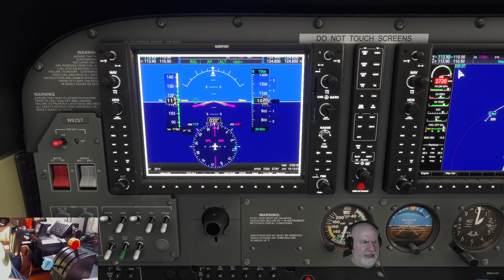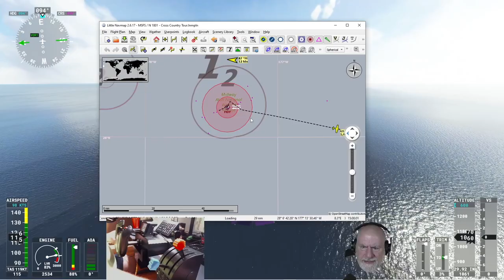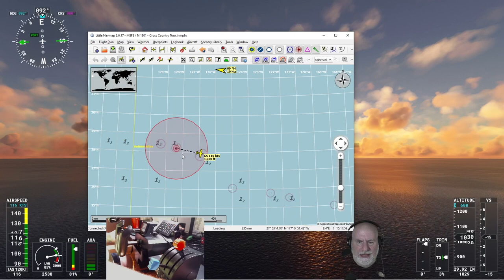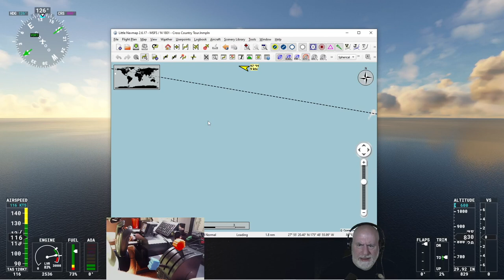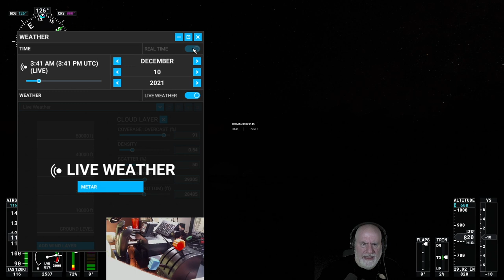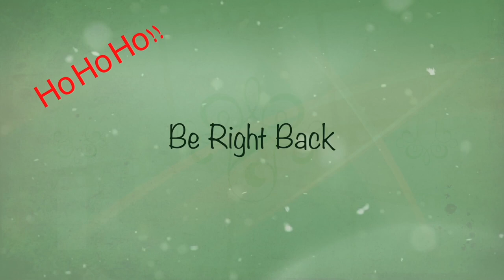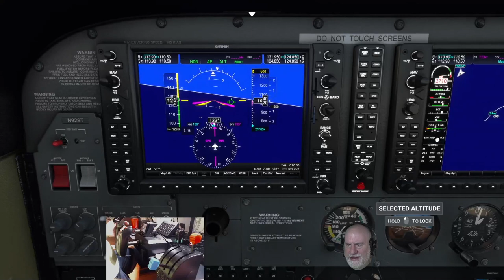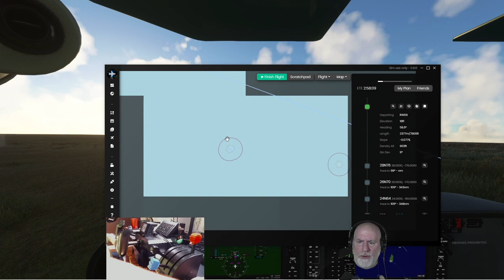NEW SERIES! Hawaiian Pacific Island Tours - #1 in series of 8 "Porkchop Island"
In this recording of a live Twitch stream, we embark on a journey exploring some of the most remote islands in the Pacific Ocean, some over 1000 miles away from the main Hawaiian islands. We start at Midway Wildlife Refuge and head towards our final destination of the main island of Hawaii. During this stream we discover what a viewer dubbed "pork chop Island" due to its unique shape. With gorgeous sunrises and sunsets, you are sure to love this series!